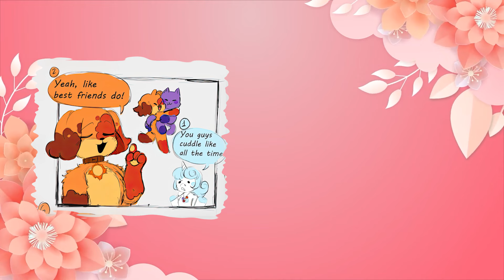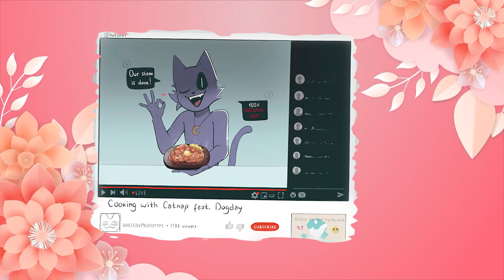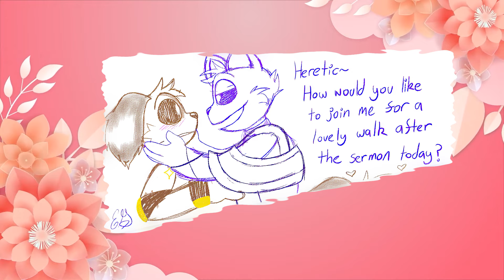Don't Be So Shy 😏┃CatNap x DogDay┃Poppy Playtime Chapter 3 Comic